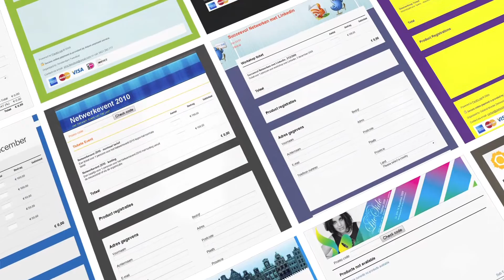Paydro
ICTDelta 2010 - Nominaties Startersprijs - Paydro